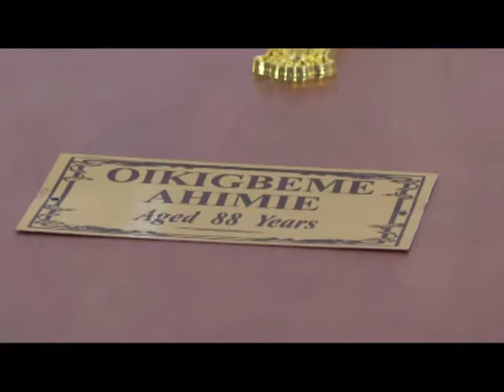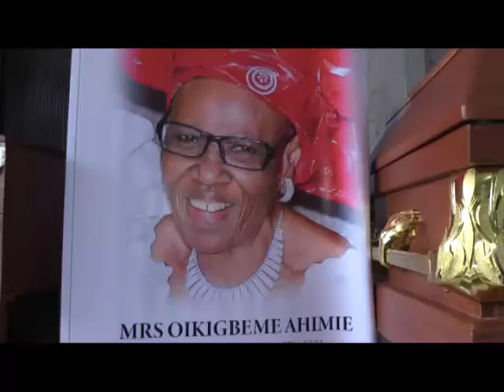Mama Ahimie Burial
The burial ceremony of mama okigbeme Ahimie had people from all walks of life coming to mourn her death.